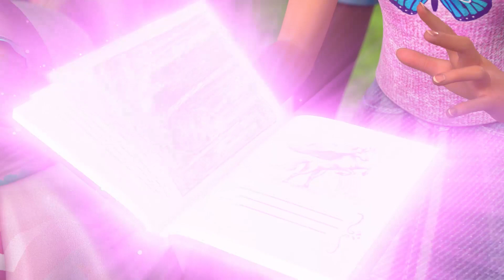Barbie A Touch of Magic "Percaya" ✨ | Musik Video Resmi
Menyanyi dan menari bersama lagu "Percaya" sebuah musik video baru dari Barbie A Touch of Magic.

Tonton SEMUA serial Barbie!

Tentang Barbie:
Selama lebih dari 62 tahun, Barbie telah menjadi inspirasi bagi anak-anak perempuan dalam mengenali dirinya dan membantu mereka untuk berimajinasi tanpa batas. Dengan lebih dari 180 karir yang menginspirasi, Barbie - bersama teman-teman dan keluarganya - selalu menginspirasi dan menyemangati generasi mendatang bahwa mereka bisa menjadi apapun.